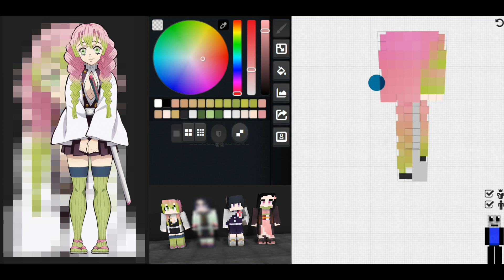鬼滅之刃 Skin - 甘露寺蜜璃 Skin - Demon Slayer: Kimetsu No Yaiba - Kanroji Mitsuri Skin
鬼滅之刃 Skin
Demon Slayer: Kimetsu No Yaiba Skin

甘露寺蜜璃 Skin - Kanroji Mitsuri  Skin
製作時間2小時
製作難度:★★★★★ ★★★★☆
喜歡角色:♡♡♡♡♡ ♡♡♡♡♡
Skin Download
If you like my works, please consider supporting me on Booth, Thanks!